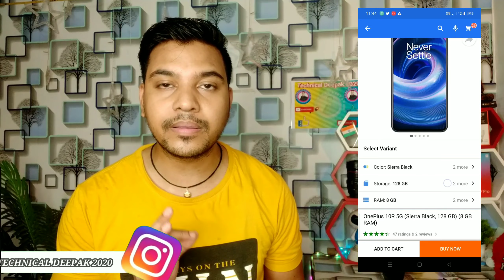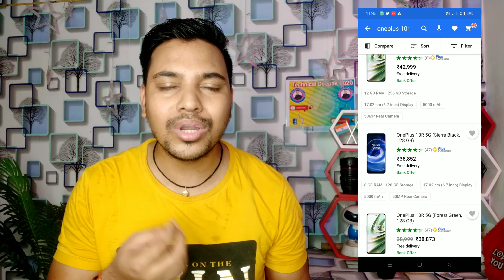Oneplus 10R review || Gaming phone oneplus 10R 💥🔥